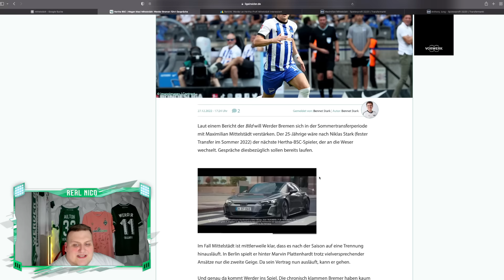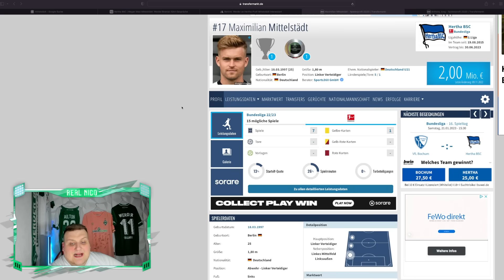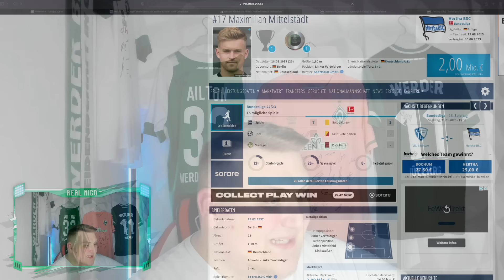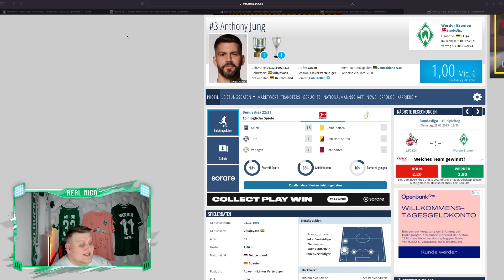Gespräche laufen MITTELSTÄDT zu WERDER ?! / Jung kann gehen !?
Werder News ! Mittelstädt zu Werder ?